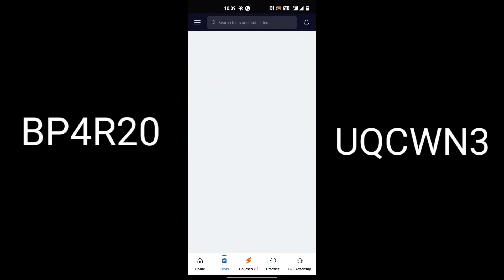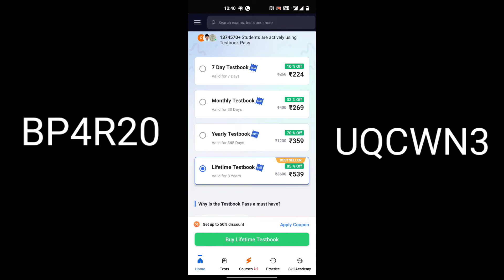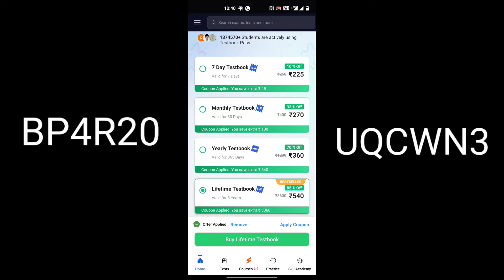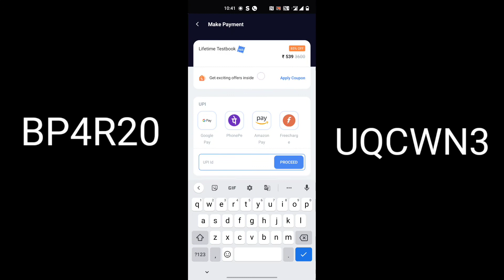Testbook Pass May Month Coupon Code 2022 |Testbook Pass Eid Offer Coupon Code